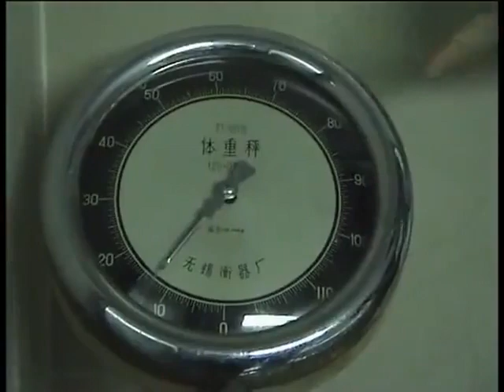unbelievable operation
Unbelievable Ooperation Must See